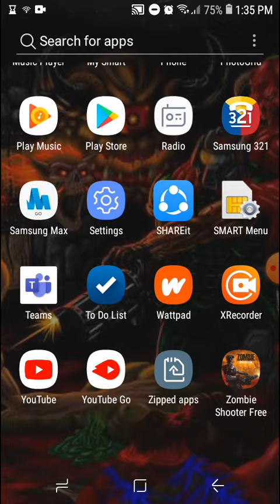Coming Soon To My Channel (I Hope)